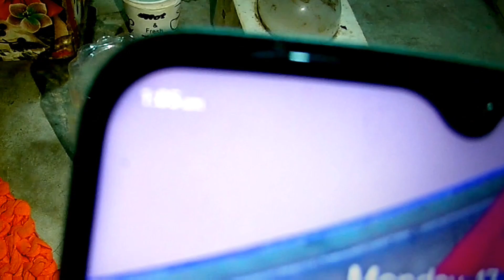Fire Proof Paper Cup 😱 burning plastic glass experiment • Fire vs Water vs Cup Experiment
plastic glass experiment, plastic cup experiment, plastic glass water experiment, burning plastic glass experiment, plastic glass science experiment, plastic ke glass experiment, balloon and plastic glass experiment